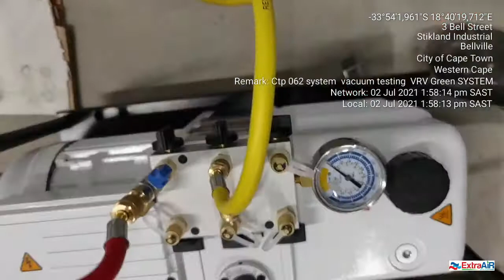Best vacuum pump motor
product buy link is here 👇👇👇👇👇👇👇👇👇👇👇👇👇👇

Take a look at this V2A Stylish Popular Trendy Design Water-Resistant Chronograph Digital Watch  - For Men on Flipkart

Product Details

v2A Stylish Popular Trendy Design
Water-Resistant Chronograph Digital watch for man

SPECIFICATIONS

Key Features
Watch Movement: Quartz
Display Type: Digital
Strap: Gold, Metal
General
Water Resistant
30 m
Display Type
Digital
Style Code
Stylish Popular Trendy Design
Water-Resistant Chronograph
Occasion
Casual
Sports Watch, Wrist Watch
Watch Type

Pack of
1
Mechanism
Quartz
Strap Color
Gold
Body Features

Body Features
Metal Strap
Strap Material
Battery
Power Source
Dial Color
Black
Warranty
6Months
Warranty Period

Watches
Generic Name

Social handles

Visit it

Study motivational
Inspiration speech
Motivation video
Technical pawan sir sab kuch sikho jano

1)    this video is based on facts gathered from different book,

2).   We, at technical pawan sir sab kuch sikho jano channel, strictly follow the copyright guidelines described by law and youtube . All the footage ,videos,photos and audios are used for illustrating the script and they are taken from various sources labelled as copyright free/  No copyright / royalty free / Free for commercial use / GPL (General public license) content which doesn't compulsory require credit be given,at the same time , technical pawan sir sab kuch sikho jano do not claim copyright ownership the media used in this video.we thank the original creators for providing these excellent free media .We carefully check all media and script before uploading the video .

tInsurance
tMortgage
tLawyer
HDonate
ttasmr
$BestOnlineBusinesses